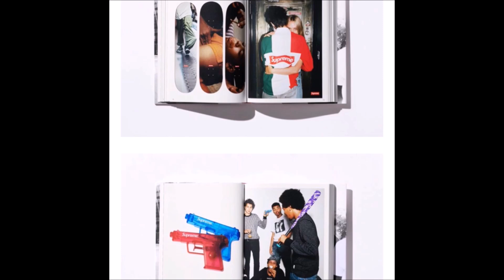【supreme】2019FW WEEK12 で買ったものレビュー。Basic Beanieは予想通りの結果だった笑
【supreme】2019FW WEEK9で買ったもの＆視聴者様のリクエスト！パーカーのSサイズとMサイズのサイズ感レビュー